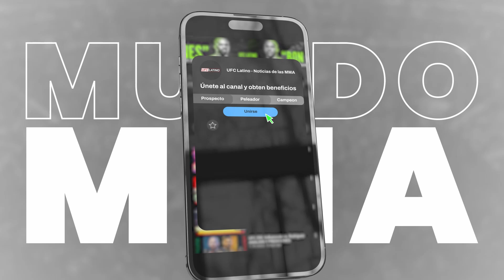DECLARACIONES UFC 292: O'Malley ATACA a Marlon Vera | Zhang Weili: Tatiana Suárez es la PRÓXIMA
Un abrazo!